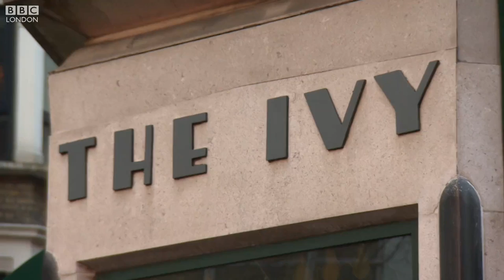Marking 100 years of The Ivy – BBC London News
The Ivy's been recognised with a green plaque for its contribution to London life. Frankie McCamley has been behind the scenes of the world famous venue that started life as a small Italian café.